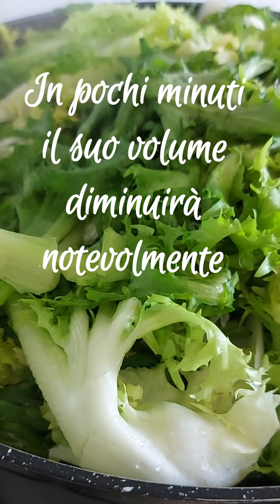Scarola strascicata in padella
La ricetta per fare la scarola in padella alla napoletana, un contorno saporito e facile da pareparare ecco il link per leggerla sul blog